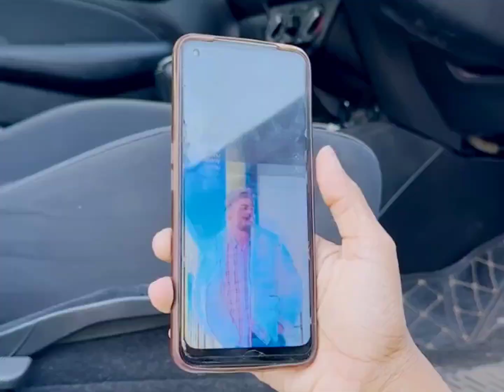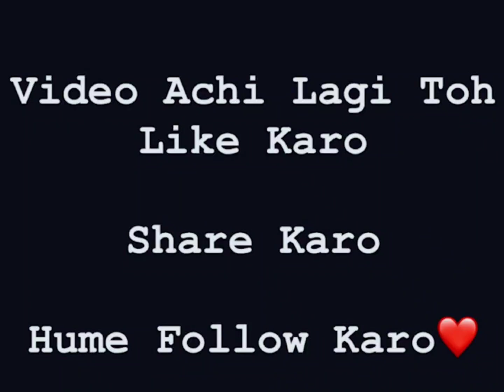paise ki bhook aadmi ko andha bana deti hai